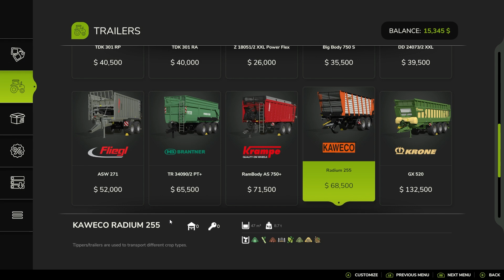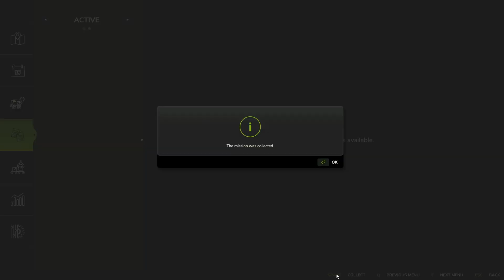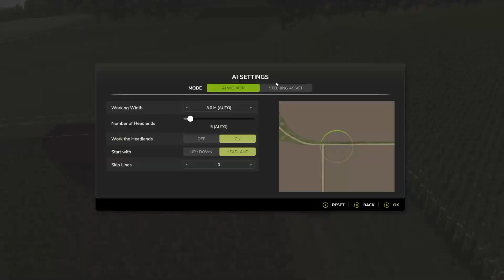Building a Sawmill, Buying Land, and Getting to Work! | Riverbend Springs Timelapse 3 FS25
Welcome to Riverbend Springs, in Farming Simulator 25! In this timelapse series, we move in to our grandfathers farm, slowly taking over as we grow the operation to a notable farm!

In todays episode, we double down on field work, taking out a few contracts doing harvesting and other work!